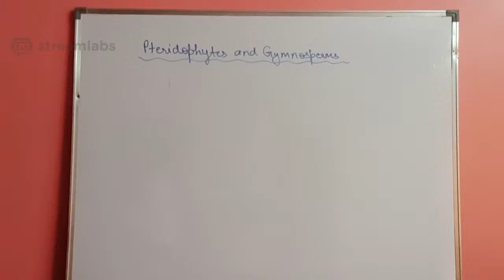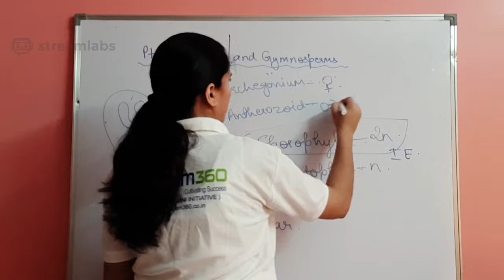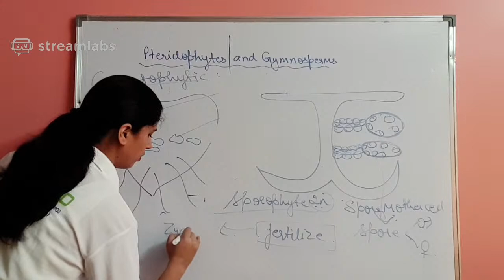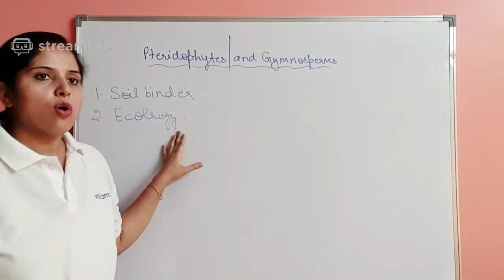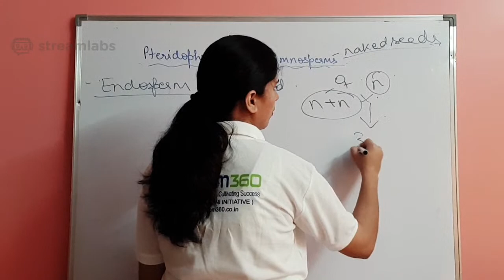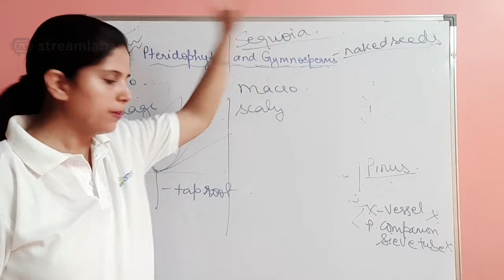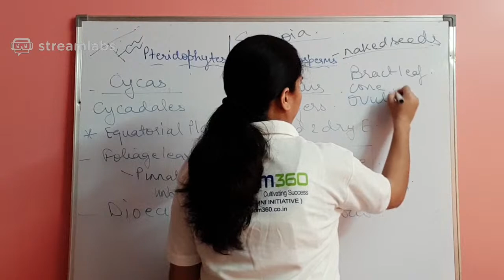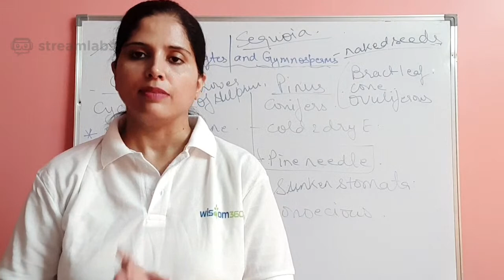NCERT- XI, Biology (Pteridophytes & Gymnosperms)